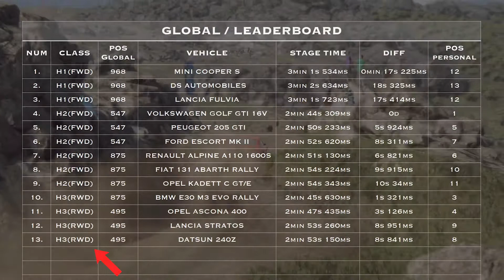DATSUN - Argentina - DIRT Rally 2.0 | Logitech G29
Every car in every STAGE between the first 1.000 scores
AMONG THE TOP 1.000

DATSUN 1972
H3 (RWD)
at ARGENTINA, driven using the g29 with a clutch and H shifter.
The car is driven without any assists

Timestamps
0:00 THIRD PERSON VIEW - CHASE VIEW
2:55 FIRST PERSON VIEW - COCKPIT VIEW
5:50 LEADERBOARD
6:00 SETUP
6:30 REPLAY

Dirt Rally 2.0 is a racing video game developed and published by Codemasters for Microsoft Windows, PlayStation 4 and Xbox One. It was released on February 26, 2019. The game is the thirteenth title in the Colin McRae Rally series and the seventh title to carry the Dirt name. It is a successor to the 2015 video game Dirt Rally and emphasises realistic driving physics

Pc Specification (PC)
Processor: Intel i5 7700k
GPU: NVIDIA 1070
RAM: 16GB DDR4

All it s recorded and edited with with an iPad Pro with LumaFusion